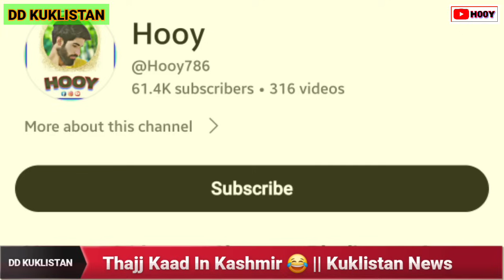Thajj Kaad Kuklistan News 🤣 || DD KUKLISTAN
Welcome To Hooy Youtube channel !

Purpose: To Entertain The Peoples of Kashmir And Get Rid of Depression and Anxiety--

Fst..
Kuklistan news
Kuklistan log adalat
Kuklistan funny news
Kuklistan Debate
Kuklistan Viral video